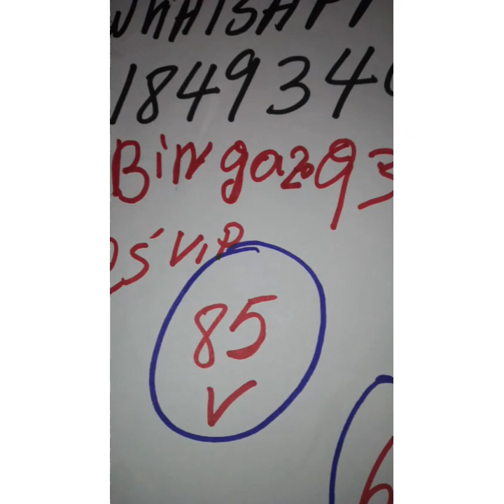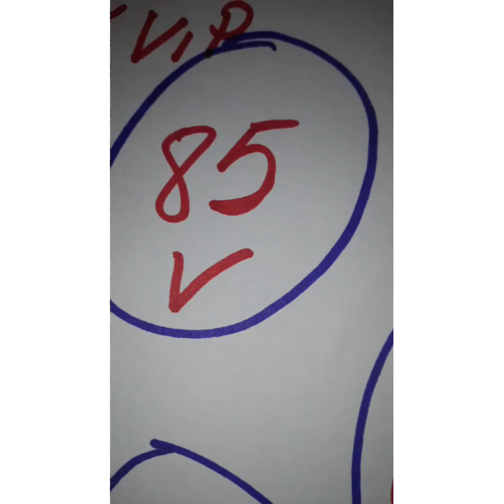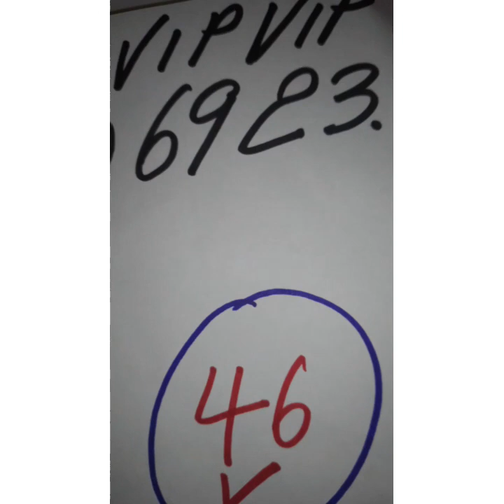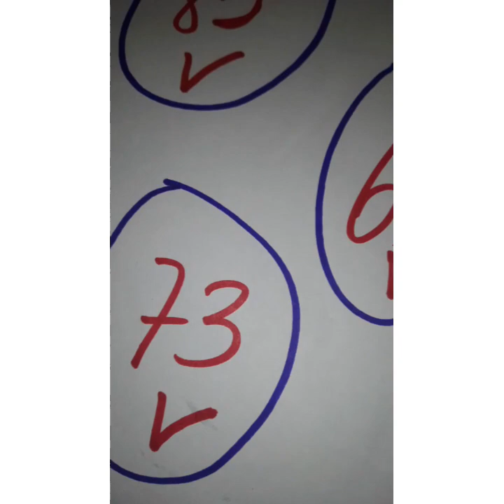Boul 💯 Cho 🔥 Pou 🔥 tiraj 12/06/2021 bingazo 9️⃣3️⃣9️⃣3️⃣ 💣2️⃣5️⃣vip florida 💯💪